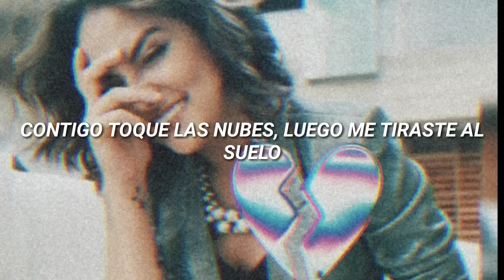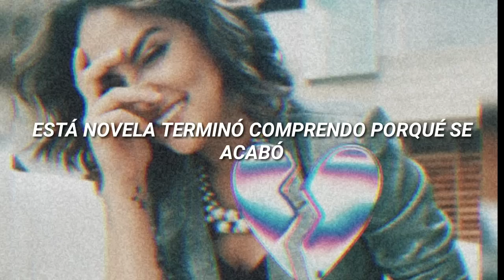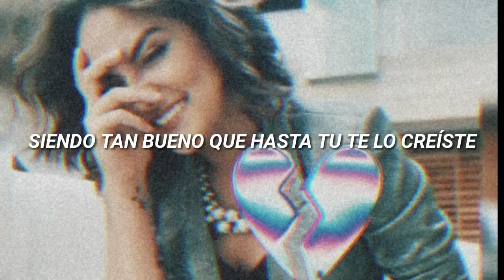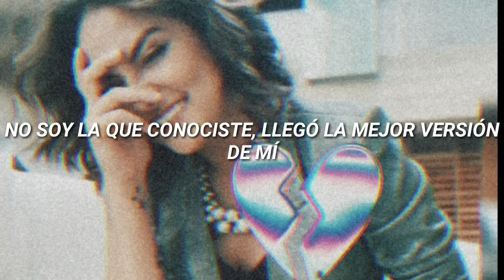Daniela Darcourt - Te Felicito (Letra/Lyrics)